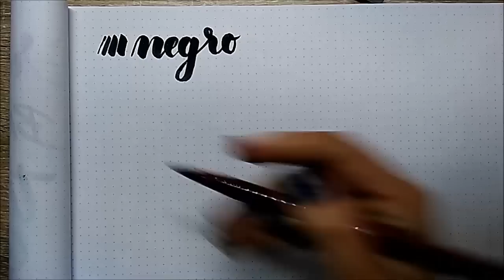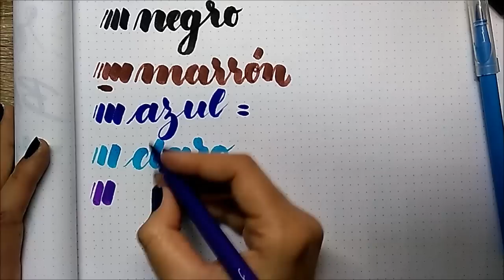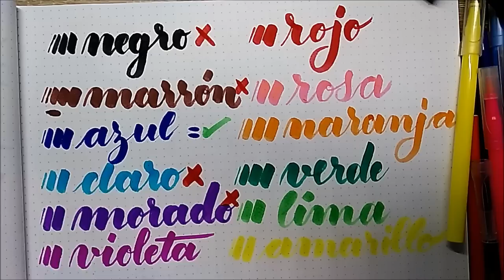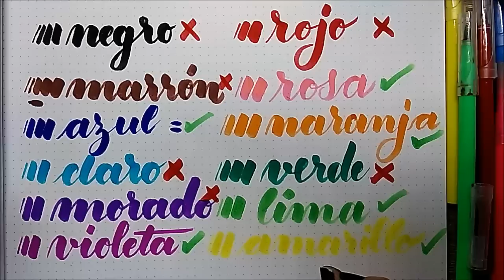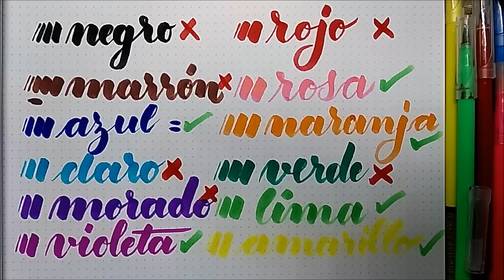Review Rotuladores Brush Pen de Tiger ✅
Mi review o reseña y opinión sobre los rotuladores Brush Pen de Tiger que tienen un precio de 4€ el paquete de 12 rotuladores para caligrafía y lettering.